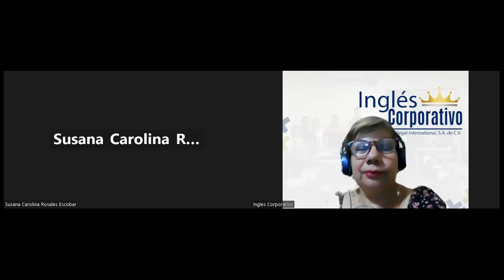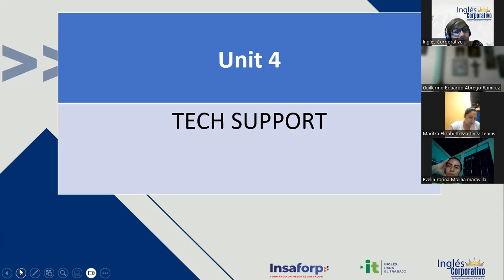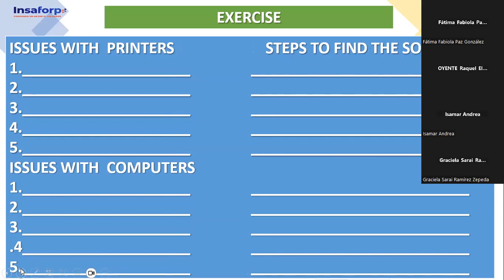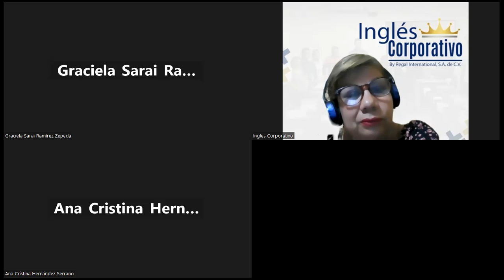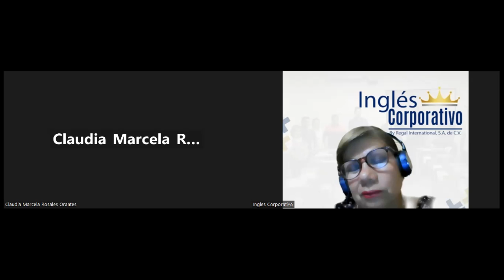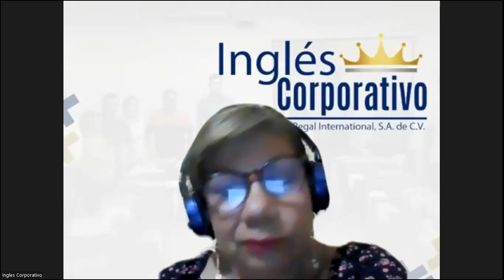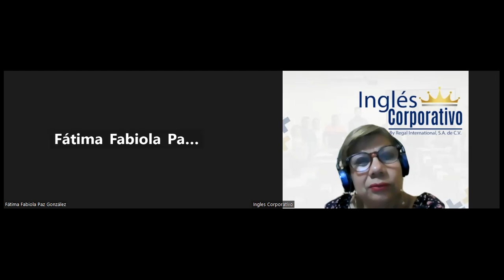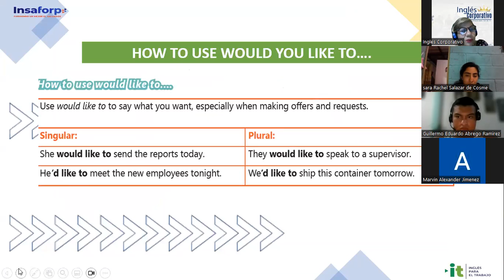Sesión 20-14-04-2023-29750-8048-0042/2023-SÁNCHEZ-Unit 4 Review and Practice